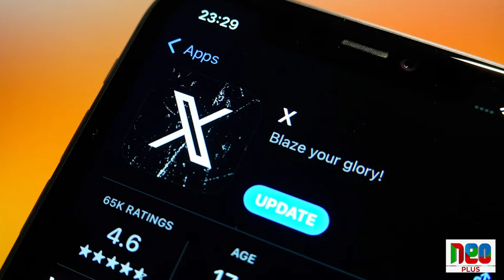Reporter Matiullah Jan Arrest | Sobia Tariq | Neo Plus